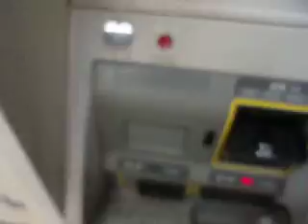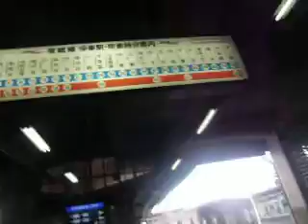GEDC6842 2015.09.21 kinugawa teibou kekkai chousa report in jyousou city FMsaigaihousou